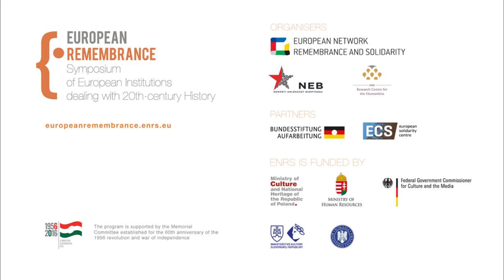European Remembrance Symposium, Budapest 2016: Introduction and Opening Letters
Director of the European Network of Remembrance and Solidarity mr. Rafał Rogulski delivers an introduction speech, and reads a letter of the Polish President mr. Andrzej Duda on the 5th European Remembrance Symposium in Budapest.  Dr Réka Földváryné Kiss also read the letter of the Hungarian President mr. János Áder.

The event was organised by the European Network Remembrance and Solidarity Attended by over 200 representatives from over 100 institutions dealing with the history of the 20th century, it was dedicated to the memory of the Hungarian Revolution of 1956.

A series of European Remembrance symposiums was launched in September 2012 in Gdańsk. Subsequent editions took place in Berlin, Prague and Vienna.